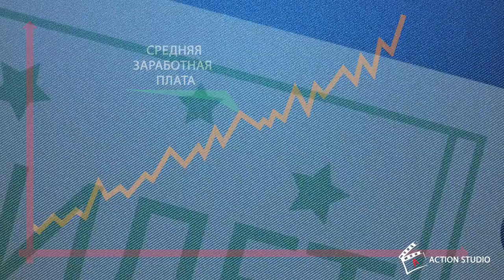Трудовой семестр 2016 | БРСМ